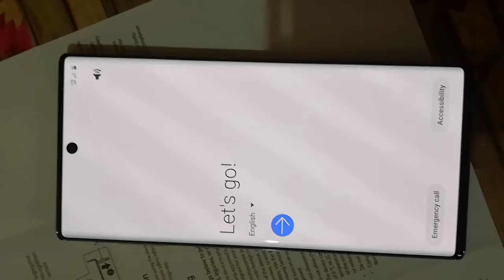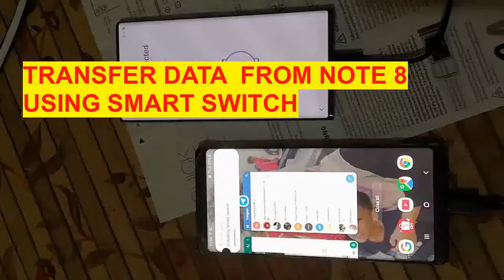SAMSUNG GALAXY NOTE 10 Unboxing... Aura Glow Model.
Unboxing the SAMSUNG GALAXY NOTE 10 for export to Korea and USA. Its made in Vietnam. 6GB RAM & 256GB ROM.